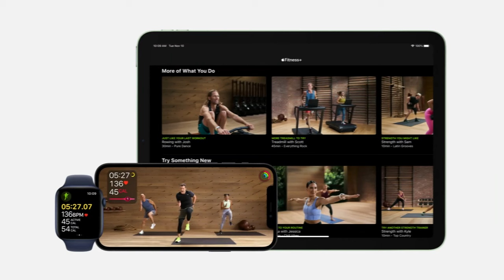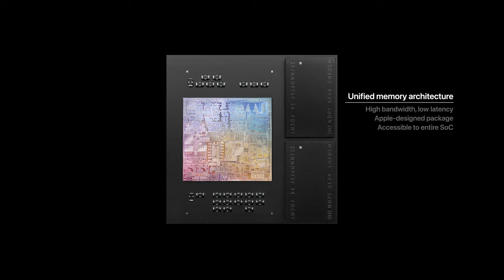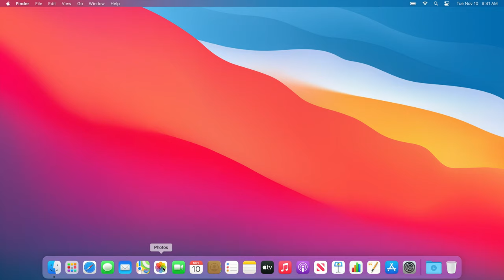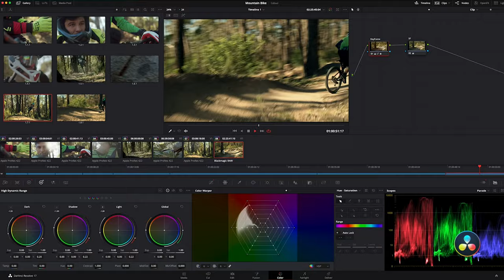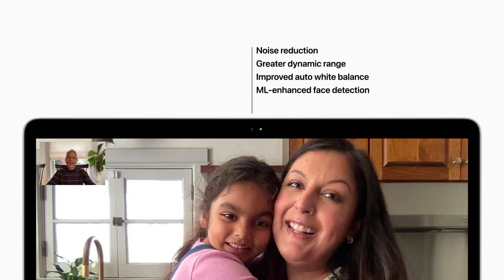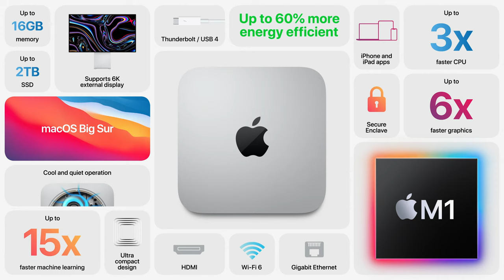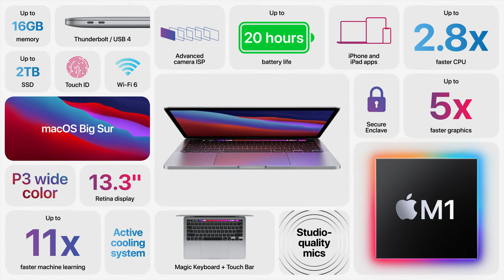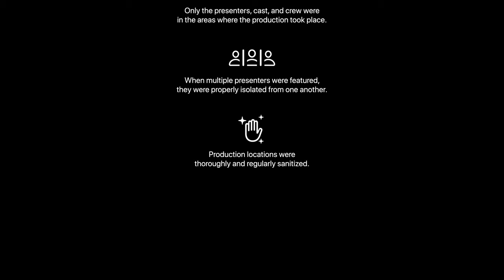Apple Event — November 10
Watch the special Apple Event and learn about the next generation of Mac. Now with the Apple M1 chip, the new MacBook Air, 13-inch MacBook Pro, and Mac mini each take a huge leap forward.

00:00 Introduction
04:39 Apple Silicon
14:00 macOS Big Sur
22:45 MacBook Air
29:50 Mac Mini
35:06 MacBook Pro